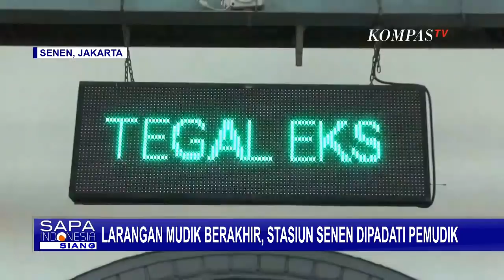Manfaatkan Selesainya Masa Larangan Mudik, Warga Padati Stasiun Kereta Api Senen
JAKARTA, KOMPAS.TV - Hari kedua pasca berakhirnya larangan mudik, Stasiun Kereta Api Senen, Jakarta Pusat, dipadati warga yang akan pulang ke kampung halaman.

Sebagain besar calon penumpang, adalah warga yang memanfaatkan berakhirnya larangan mudik.

Sedikitnya 6.000 pemudik berangkat dari Stasiun Senen, menuju sejumlah kota di Jawa Tengah dan Jawa Timur.

Sementara jumlah penumpang yang tiba di Stasiun Senen, mencapai 8.000 penumpang dengan 21 kereta dari berbagai kota di Jawa Tengah dan Jawa Timur.

Selain kepemilikan tiket, PT Kereta Api Indonesia masih menerapkan pemeriksaan hasil tes genose maupun tes antigen negatif covid-19, sebagai syarat perjalanan.